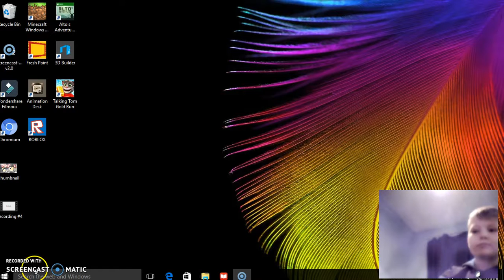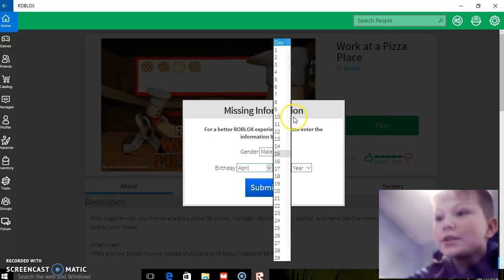THE GLITCHEY GAME!!Work at a Pizza Place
Hey Guys And Girls My name on ROBLOX is TheAnimationYoutuber if you want to add me on ROBLOX and my tumblr is my youtube channel name